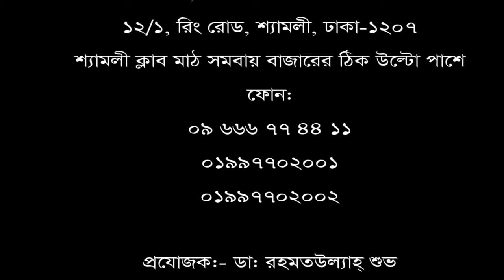৬ বছর ধরে হাঁটু ও কোমর ব্যথার রোগী ভালো হলো।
৬ বছর ধরে হাঁটু ও কোমর ব্যথার রোগী ভালো হলো।